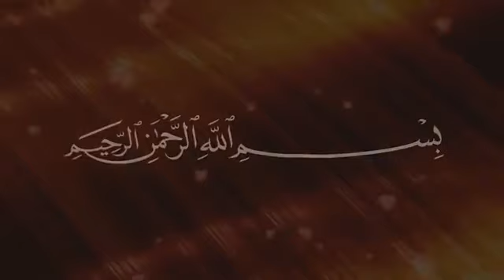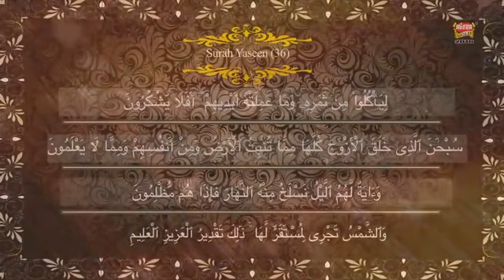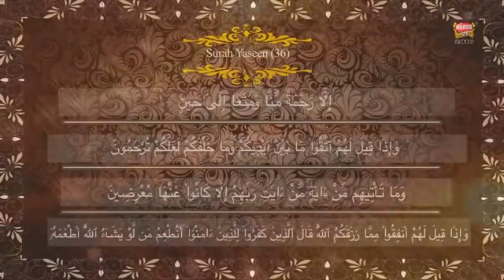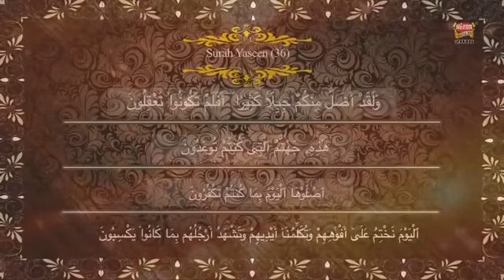Surah yasin sturts vedio new vedio Islamic sturts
Surah yasin sturts Islamic sturts vedio new 2020